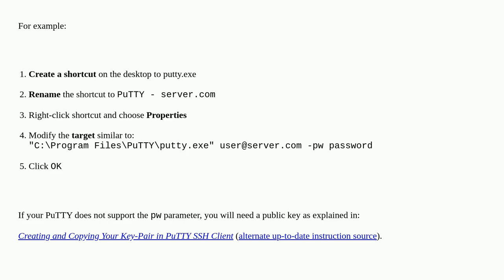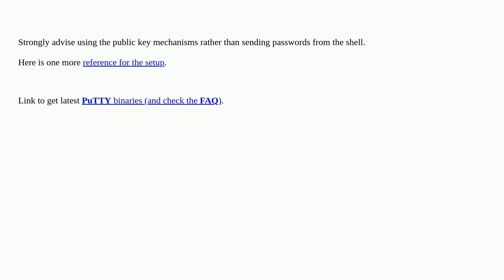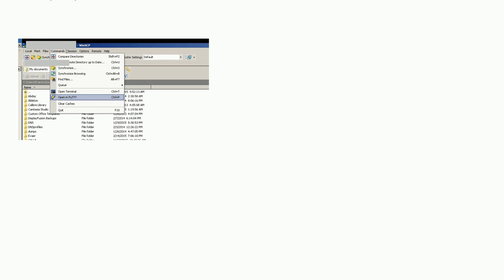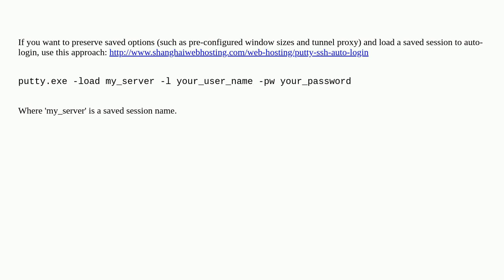Is there a way to "auto login" in PuTTY with a password?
A special thanks goes out to the awesome community

  putty